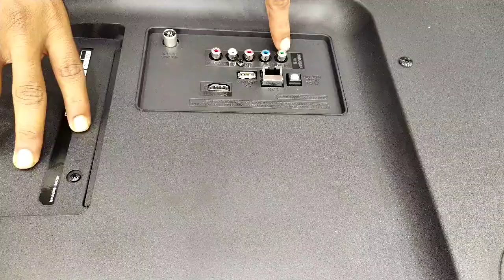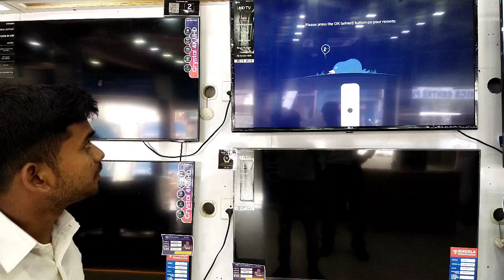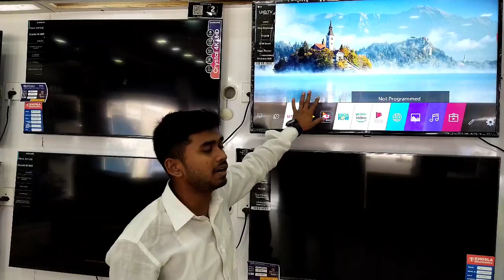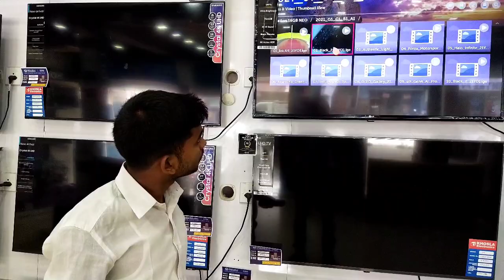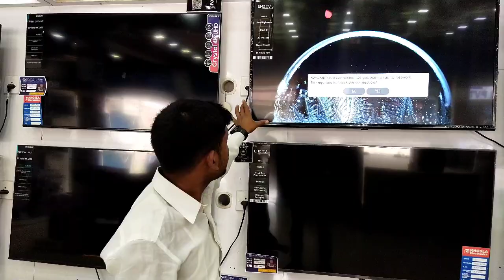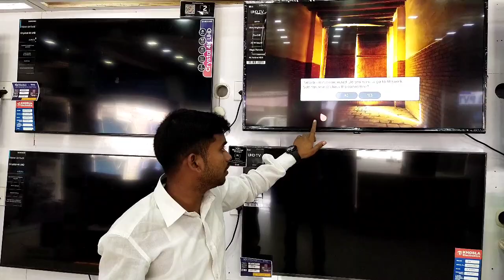UNBOXING LG 4K TV 43UM7790🔥🔥🔥🔥🔥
Best TV in 43inch